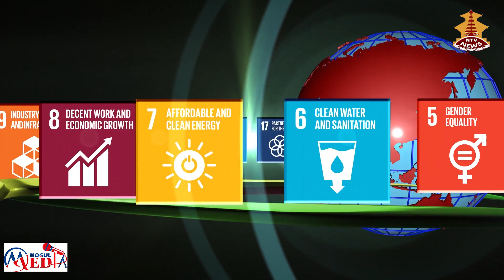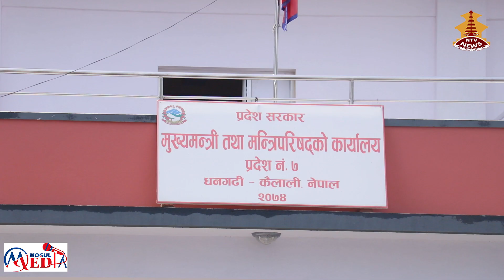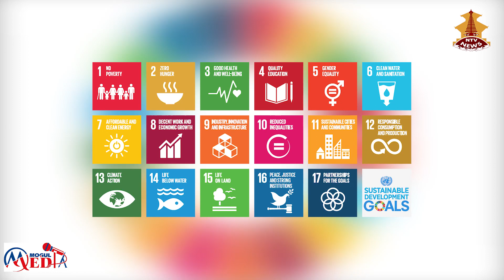Federalism and Forest Management in Nepal